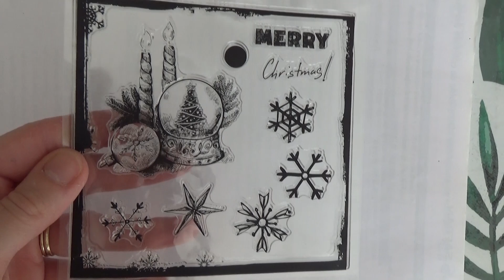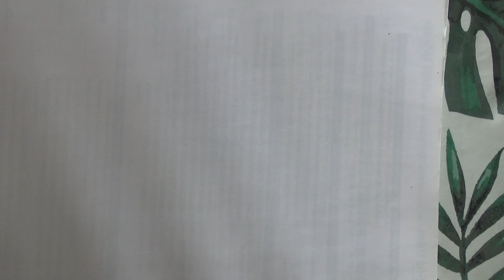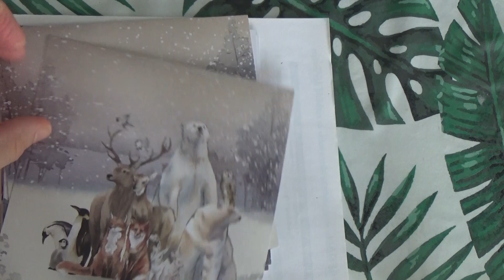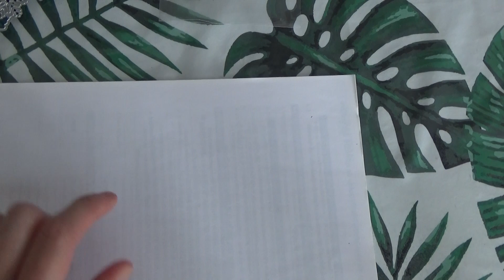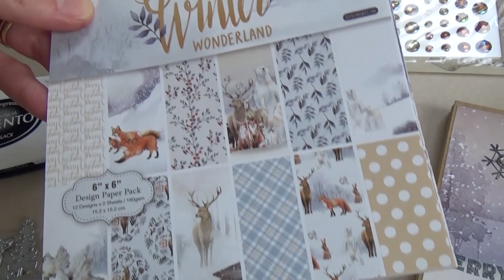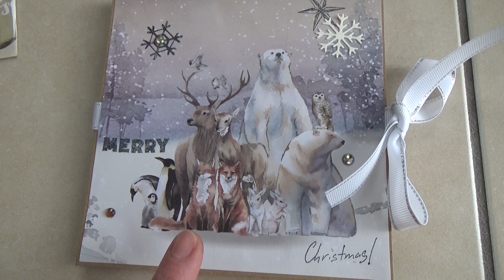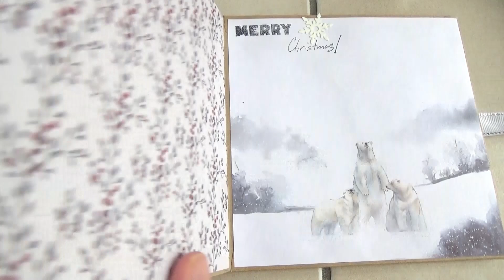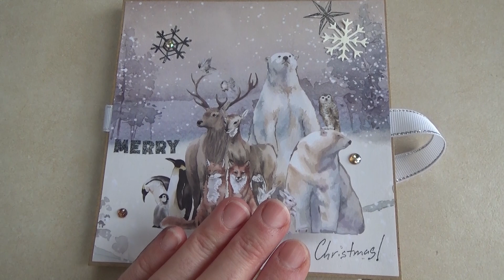{ INLOVEARTSHOP } CA SENT NOEL TOUT CA ! PRODUITS, TESTS ET CREATION !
Je vous retrouve avec mon partenariat Inloveartshop
Des dies, des tampons clears et une collection de papiers, ça sent Noël tout ça, j'adore !

Un petit pouce bleu si vous en voulez d'autres ;)

C'est parti !!!

Tchao !

Cocciscrap